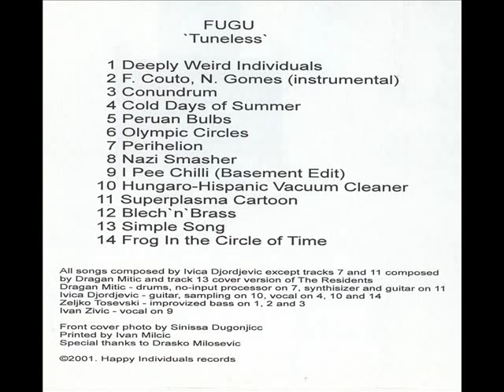Fugu Band - Deeply Weird Individuals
Music Band  Fugu Song Deeply Weird Individuals Albums avant garde garage demo Ambient Art Soundtrack movie Fusion Dely-Psychedlia Alternative  Experimental and underground the bands from Serbia Pozarevac demo recorded from the 90'years Album - Tuneless
Tracklist
 1. Deeply Weird Individuals
 2. F.Couto,N  Gomes (instrumental)
 3. Conundrun
 4. Cold Days of Summer
 5. Peruan Bulbs
 6. Olympic Circles
 7. Perihelion
 8. Nazi Smasher
 9. I Pee Chilli (Basement Edit)
10. Hungaro - Hispanic Vacuum Cleaner
11. Superplasma Cartoon
12. Blech'n' Brass
13. Simple Song
14. Frog In the Circle of Time

ALL song composed by Ivica Djordjevic except tracks 7 and 11 composed
by Dragan Mitic (Grgi) and track 13 cover version of The Residents
Dragan Mitic (Grgi) - drums, no - input processor on 7, synthisizer
and guitar on 11
Ivica Djordjevic - guitar,sampling on 10, vocal on 4, 10 and 14
Zeljko Tosevski - improvized bass on 1,2 and 3
Ivan Zivic - vocal on 9
Happy individuals records 2001